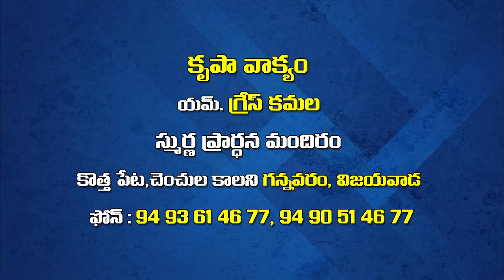Grace Kamala Garu 29 12 22 Part 2